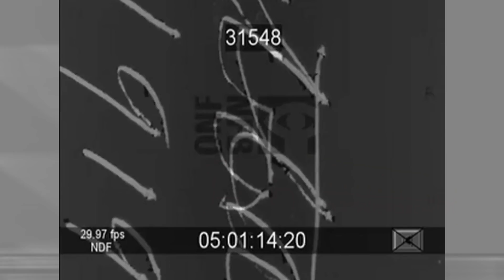Ottawa Streetcar Movie Collection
A collection of short Ottawa Streetcar movies spliced together. Most were shot around Confederation Square.